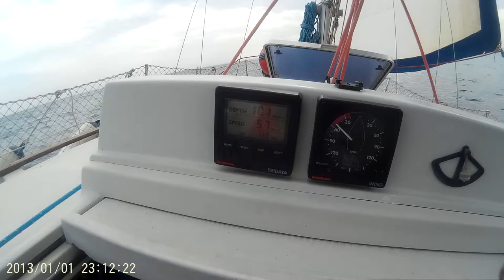Dufour 31 a casi 6 Kts.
Navegando rumbo a Puerto de Santa Pola desde Isla de Tabarca